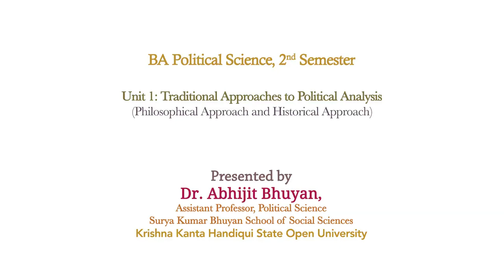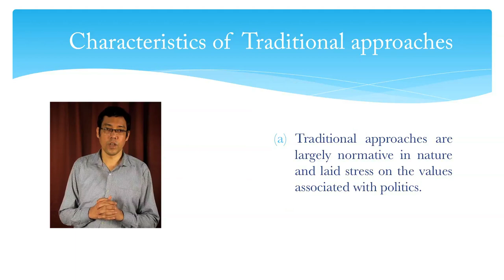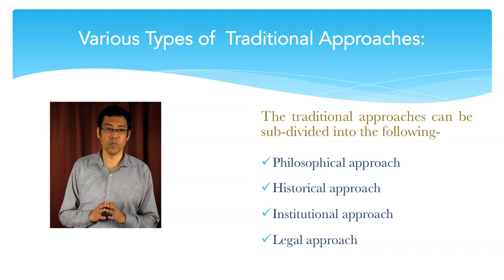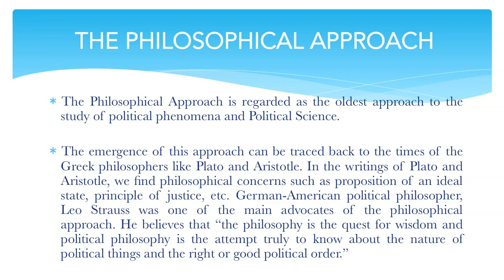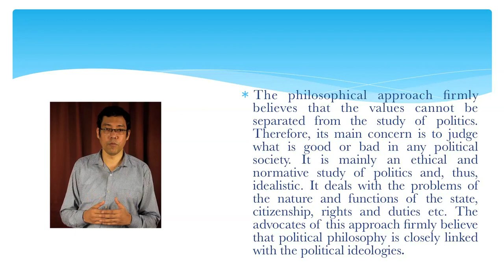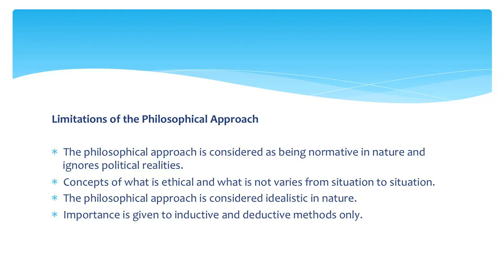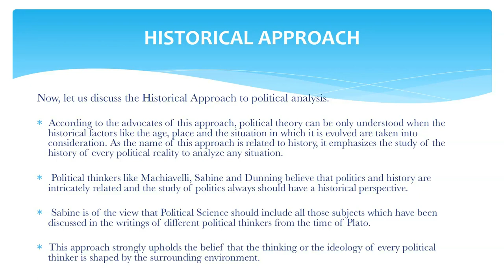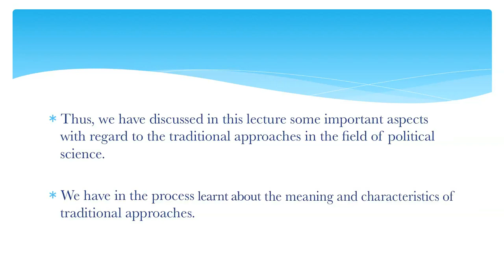Course: Political Theory ( Part-B), Unit-1, Traditional Approaches to Political Analysis, BA 2nd Sem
Presented by
Dr. Abhijit Bhuyan